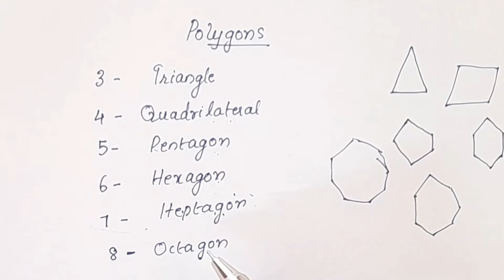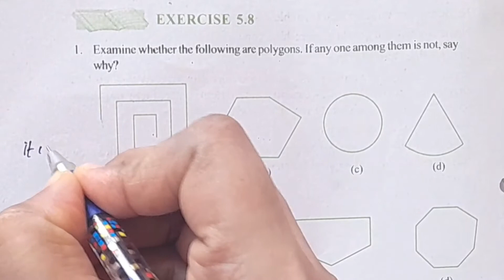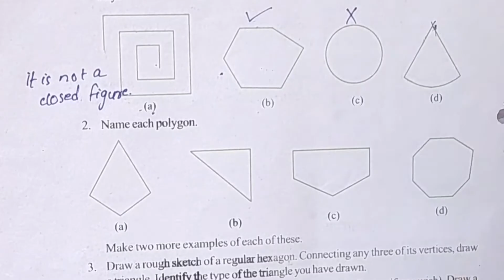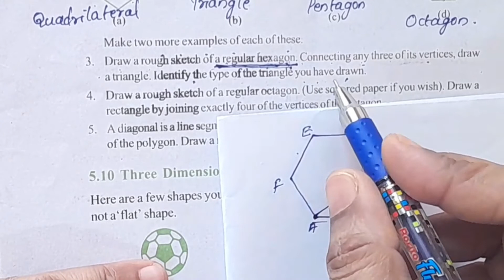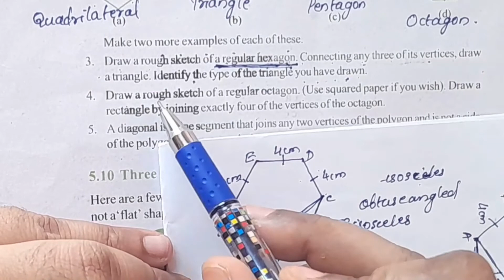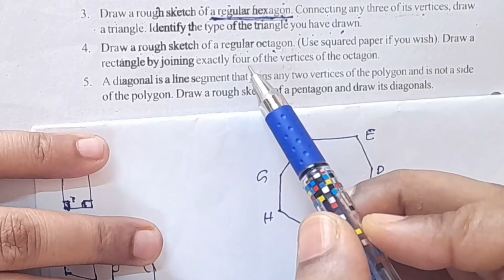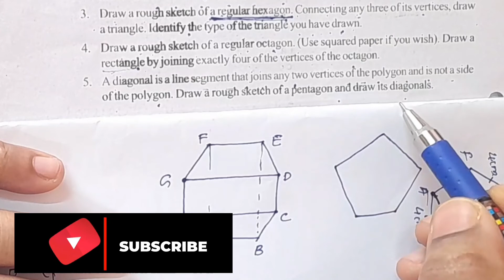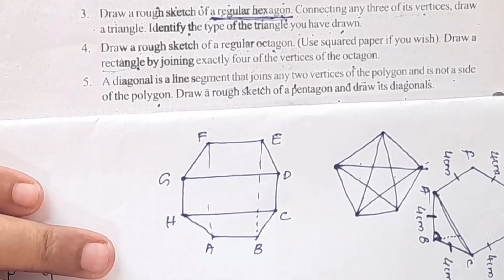Polygon & Exercise 5.8 CBSE Class 6 Maths Chapter 5 In Malayalam/CBSE Classes By Grace Jose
Topics
1) cbse maths class 6
2) cbse maths class 6 chapter 5
3) cbse classes by grace jose
4)cbse maths class 6 in malayalam
5) ncert maths solutions class 6
6) understanding elementary shapes class 6 in malayalam
7) class 6 maths  chapter 5 exercise 5.8